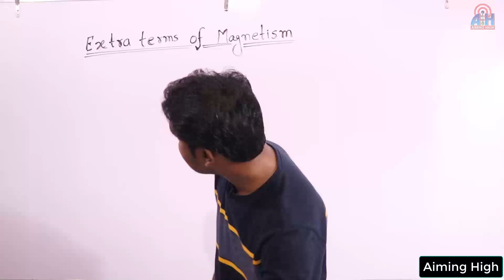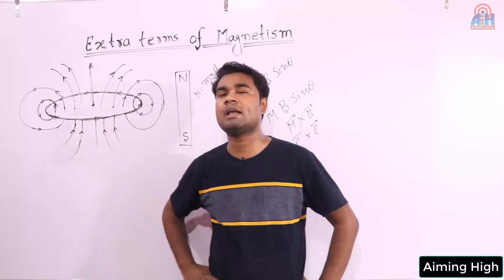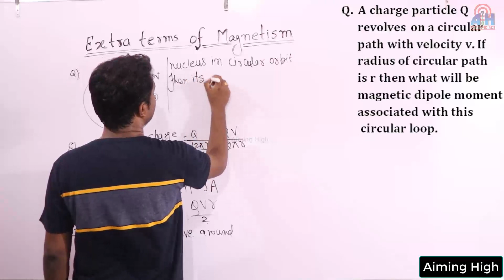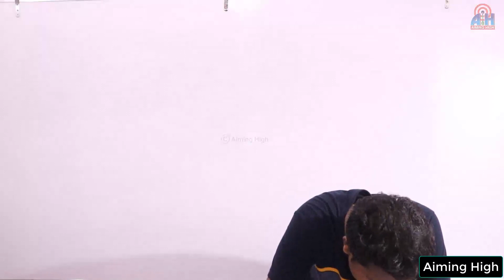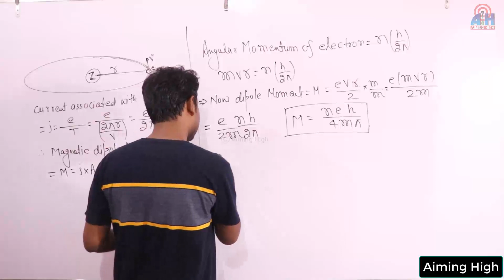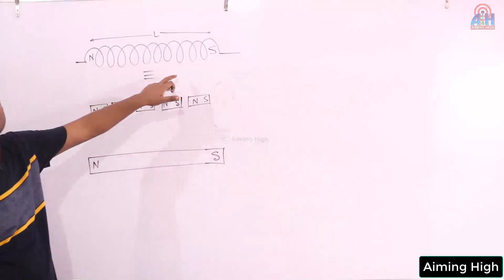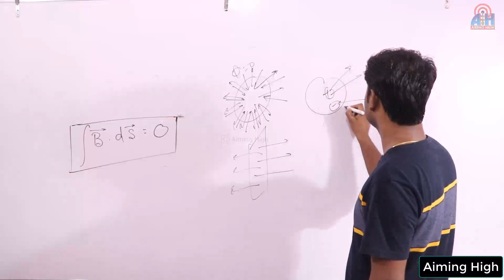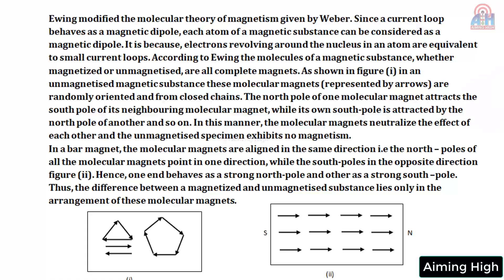Class 12 physics Live| Important Topic Class 12| Chapter 05| Magnetism & Matter - 04| Extra Terms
Dear Students, It is Live class for CBSE Class 12/12th Board English Medium/NEET/JEE Main. It is Live class of Class 12 physics chapter 05. This is lecture 04 of Magnetism & Matter . It is most important video for CBSE class 12 students and class 12 English medium students. In this video discussed topic is Extra Terms.

Telegram Channel पर Join हो जाइए, Class link यहाँ Send कर दिया जायेगा !!

Aiming High App को use कैसे करें !!

Class 12 physics live class
Extra Terms
CBSE board Physics live class
English language physics Live class